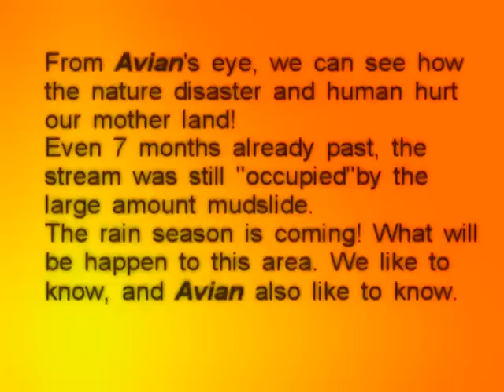UAVER Avian UAV VS in Xiaolin-20100306.MPG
Xiaolin village was hit by a very large mudslide during Morakot Typhoon in August 2009. The entire village was nearly razed to the ground by the mudslide. Original, there were more than 300 houses here, but in the current, only sever houses were still stand.
From Avians eye to let us can close to see how the nature disaster and human hurt our mother land.
Even after 7 months, the stream was still occupied by the large amount of mudslide.
The rain season is coming! What will be happen in this area, we like to know, Avian also like to know!